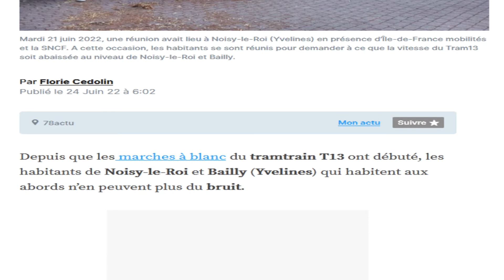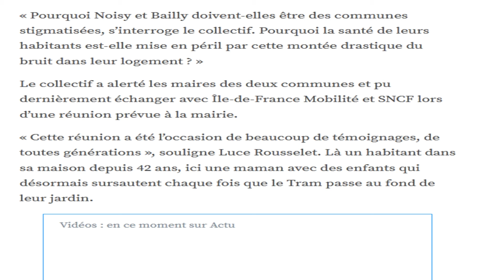A Noisy-le-Roi et Bailly, les habitants disent non à un tramway bruyant.